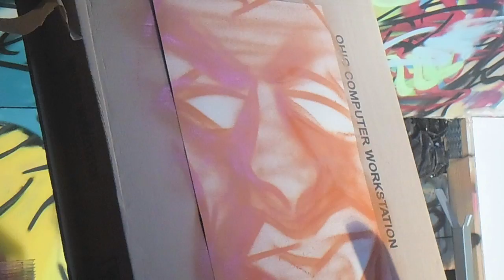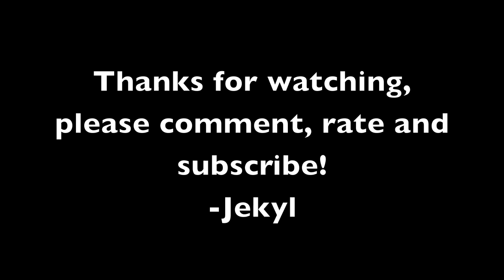Speed Art #4 - Spray Painting a Character on A2 Cartridge Paper - JEKYL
-Jekyl